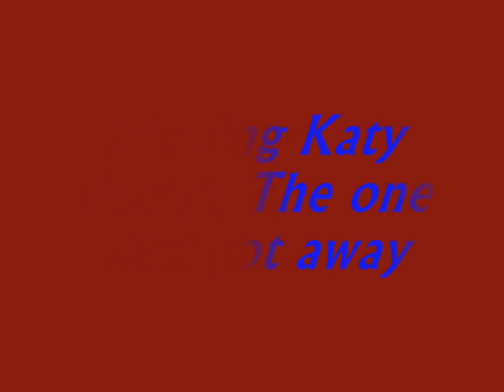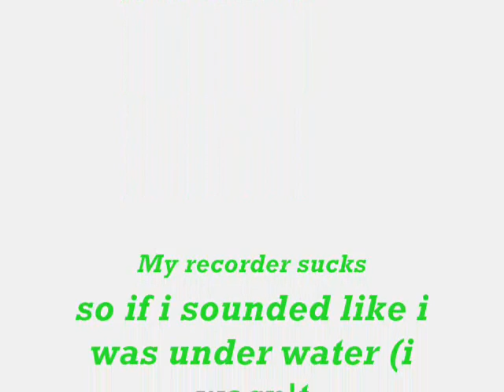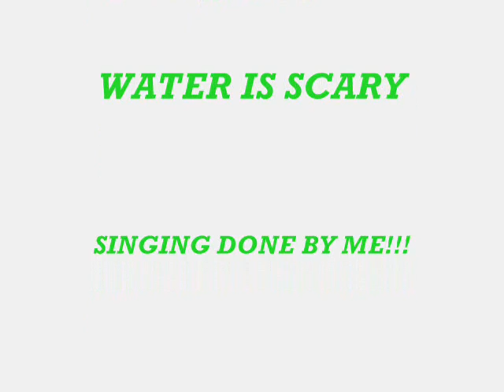Me singing Katy Perry's The one that got away (anime)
i got really bored so i started singing Katy Perry's The one that got away so here you have it